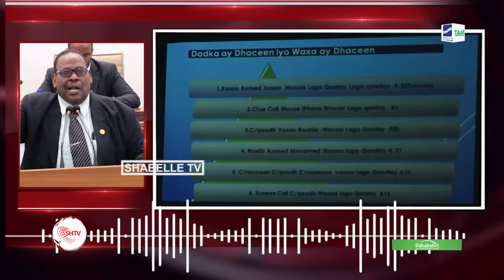Xildhibaan Dalxa: Axmed Daaci iyo Muuse Suudi inta la soo qabtay sida Sheegoow madaxa...............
Xildhibaan Dalxa: Axmed Daaci iyo Muuse Suudi inta la soo qabtay sida Sheegoow madaxa danbas looma gelinin, gadaashiisana Allahu Akbar iyo Shuute shuute lagama dhihin”.